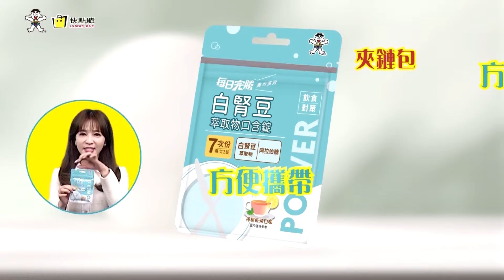【週末大爆卦】吳崢曝"陸急Call藍委"共諜是你? 剝雞鯊鯊諷"綠滲透成功間諜王?" 精華版1@大新聞大爆卦HotNewsTalk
《精彩回顧》
【大新聞大爆卦】獨!韓國瑜加持徐巧芯復活開殺打痛國防部!陳鳳馨.張啟楷聯手轟蔡政府敢說不缺電!范雲.周玉蔻輪番鬼扯逼瘋國蔥老師黑暗兵法?梁文傑民共交流不敢答現在已放假?20240426@CtiTv
【大新聞大爆卦】獨!韓國瑜國際外交戰抗綠背刺藍!柯志恩用韓2018精神再戰高雄必勝!賴神自曝勞力士打臉吳崢.卓冠廷? 20240425 @HotNewsTalk
【大新聞大爆卦】獨!綠大法官廢死嗆要跟民意妥協?郭正亮籲立院起身對抗不義!蔡正元怒譙S刑犯不S根本魔鬼!周玉蔻嗆張淑娟適可而止最後掙扎?綠打徐巧芯打到年輕人跑光!20240424 @CtiTv
【大新聞大爆卦】獨!印度神童神預言花蓮403.423大震!徐巧芯開新戰場瞄準綠大咖死門猛打!吳崢表現太X恐被苗博雅取代?綠用先人託夢幫台電洗地?高金氣炸轟爆台電總座!20240423@CtiTv
【大新聞大爆卦】韓國瑜讓高雄人後悔?天下雜誌打臉九把刀挺台電鬼話?徐巧芯變更強開幹!郭正亮爆綠大翻車黃捷自豪被包養?黑韓列車又動了?蕭美琴私酒貓膩?20240422@HotNewsTalk